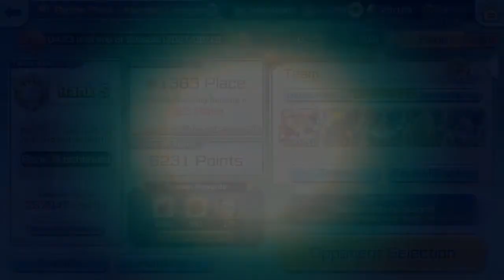Live !!! Road to Master League - 1.363 th World Rank !!! S-Rank !!! PVP - Digimon Rearise Global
Lets be a friend